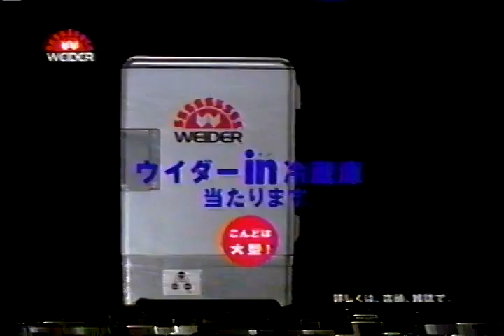懐かCM ウイダーインゼリー 室井滋